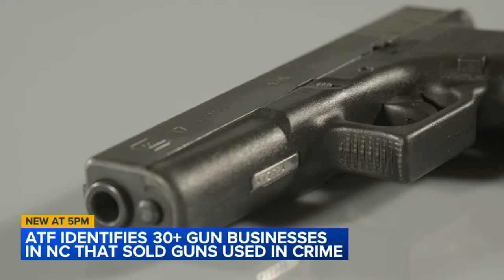Gun sellers in Raleigh, Durham, Fayetteville flagged by ATF for potential off-the-books deals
The ABC11 I-Team uncovered dozens of local gun dealers flagged by federal agents after the guns they sold were repeatedly recovered in crimes.